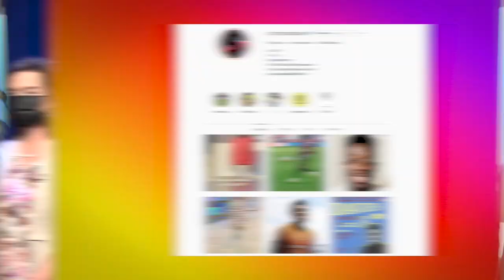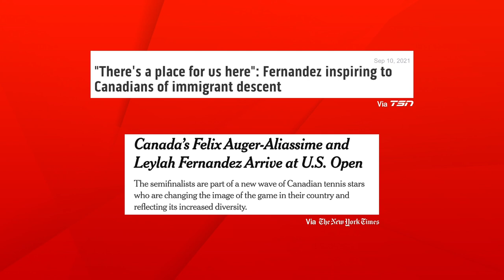The Shift: Leylah Annie Fernandez is Canada's latest first-gen success story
Following the success of Leylah Annie Fernandez and Felix Auger-Aliassime at the US Open, Kayla Grey notes that first generation Canadians are leading the way in sports for the country, including in other sports such as soccer star Alphonso Davies and the NBA’s Luguentz Dort. These athletes are building new Canadian audiences in their sports, and in many cases, also using their platform to give back to their home communities.